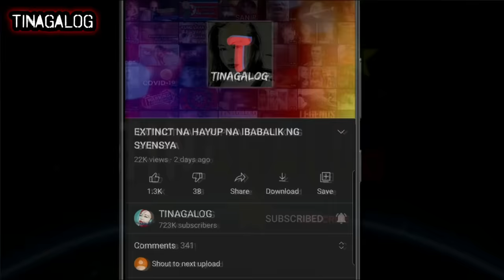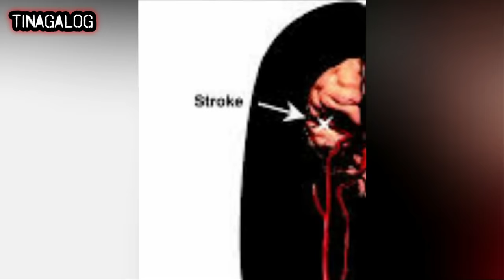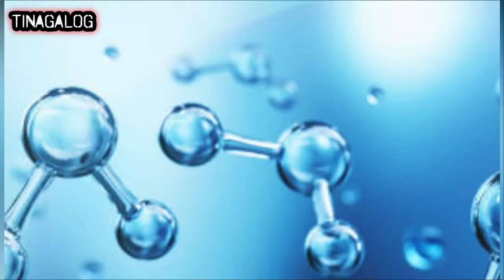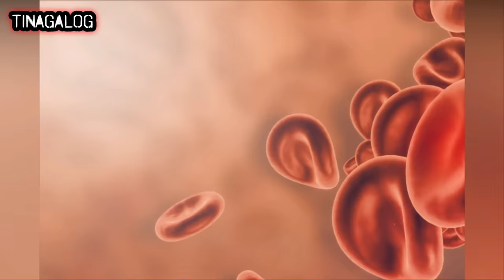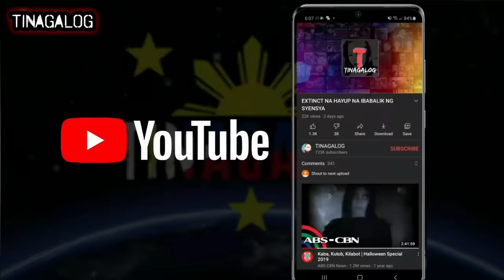PINAKA MAGANDANG MUMMY SA BUONG MUNDO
ATING ALAMIN ANG KWENTO NG PINAKA MAGANDANG MUMMY SA BUONG MUNDO